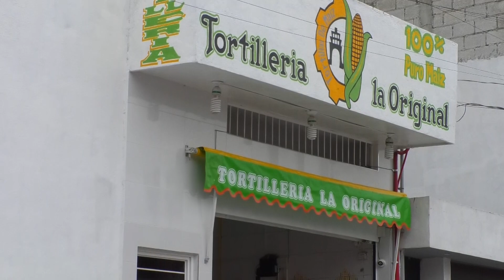🔴 El empleado de una tortillería, frustró el asalto al negocio, enfrentando a los rateros.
🔴 La sorpresa y la adrenalina, hicieron que el empleado de una tortillería enfrentará a los asaltantes que entraron al negocio de San Bernabé Temoxtitla. A pesar del arma y la decisión de los tres rateros, todo les salió mal, se fueron golpeados y sin botín... Lo peor, es que todo quedó grabado.